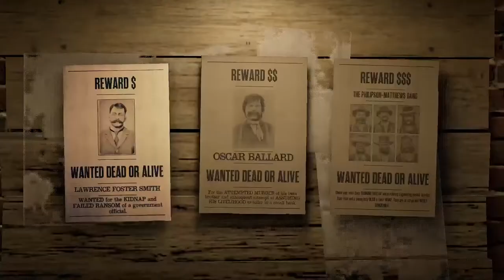The Wilderness Live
Encouraging cooperative participation
Supporting legitimate online gaming

* $270.00 : tjlever- (17 mo)
*  $5.00 : kcole4001 (11 mo)
*  £15.00 : colesy 22 (10 mo)
* $10.00 : Brett6178w (7 mo)
 £377.85 : Just TMIG
 $394.79 : Brad Oldham
$202.83 : Sire Doom (1 mo)
   £82.00 : Josh 19 07 01
   $75.00 : ACE_OF_NONE
   $50.00 : JayRoc
kr145.00 : The Noobessional
  $19.96 : XxIceManxX713 (5 mo)
  $39.00 : Alvanor0293
  $29.91 : Sensei Mark
  $20.00 : Azura's Star
  $14.98 : Antonio H
  $12.00 : JackGaming 360
  $10.00 : JustSaiyanKev
  $10.00 : DHC Network
  $10.00 : Soul Saver
 kr50.00 : fanvet (1 mo)
    £9.98 : TZZV
    $9.97 : Fernando Martinez
    $8.00 : MuD vAyNe
    £7.96 : Intense Birb
    $7.00 : Shooshed
    £6.00 : iTs_FuuzionzZ
    €5.00 : stevo 281086
    $5.98 : Big Ken 115
    $5.98 : Abid A
    $4.99 : XD-Obey-Hawk
    $4.97 : Caribbean Jerk (1 mo)
    $4.50 : Dacu'
    $4.00 : Peter B u c h o r n  (2 mo)